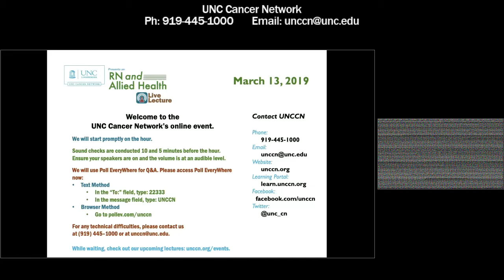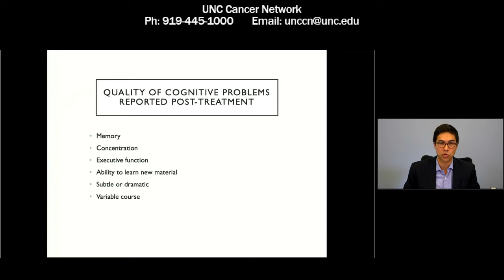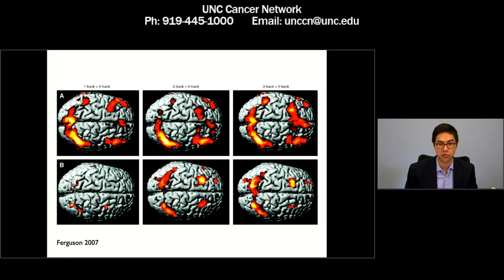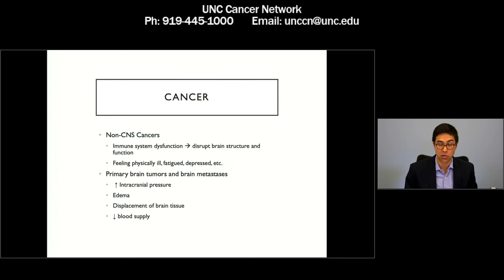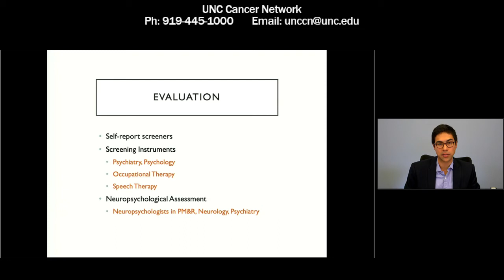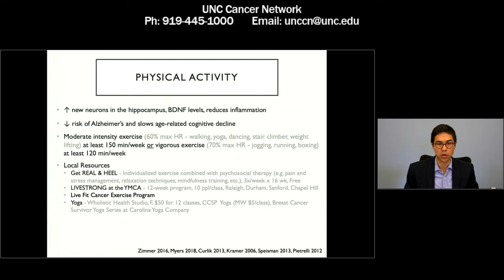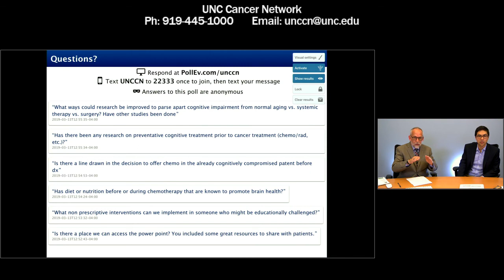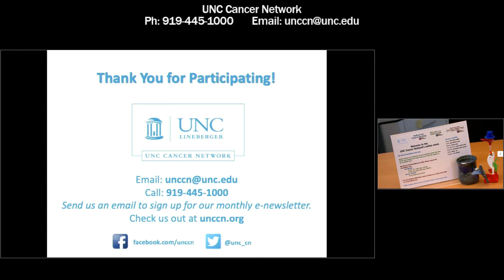Cancer Related Cognitive Impairment More Than a Side Effect of Chemotherapy Z Nakamura 0313201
Cancer can impair a patient’s ability to think and to remember. While this condition is often called ‘chemo-brain,’ cognitive impairment stemming from cancer affects patients who might not have had either chemotherapy or radiation therapy. Dr. Nakamura will review our latest understandings of this condition.